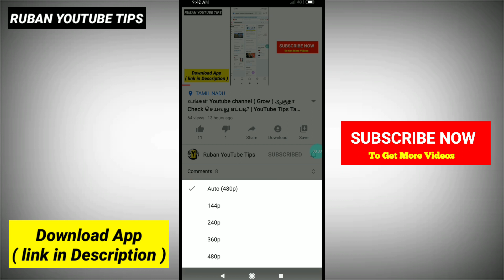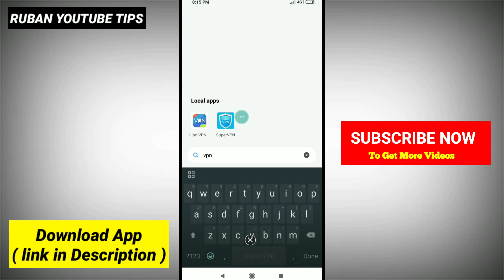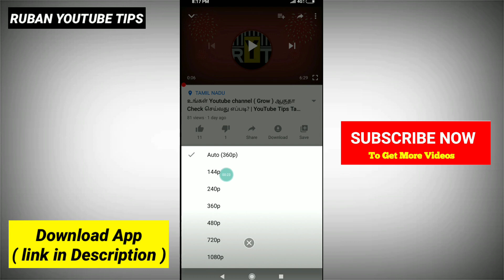how to watch 1080p youtube on any android device tamil | 100% Working | YouTube tips tamil | Ruban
This is an new method to solve our video quality problem for our YouTube. Its really working up to 1080p now.